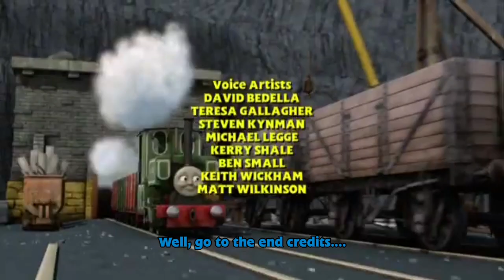24 Days of Thomas - Blue Mountain Mystery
Today, we will be taking a look at the last Nitrogen Era movie and the gateway to the Brenner Era, Blue Mountain Mystery.